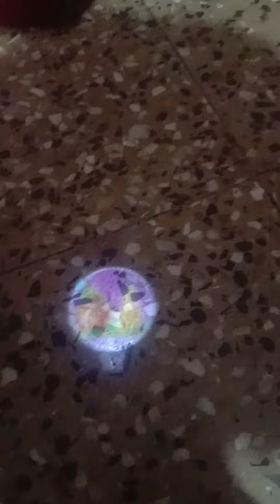Angry Birds 1 and 2 torchlight